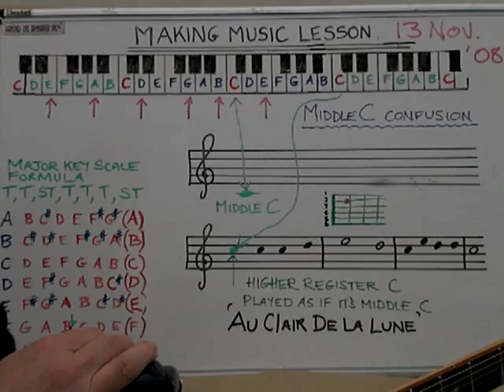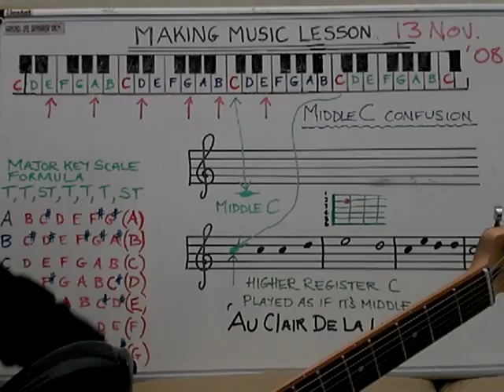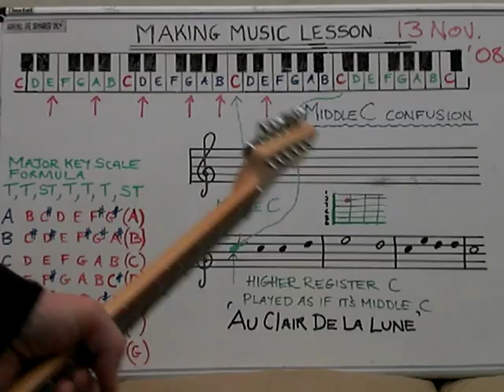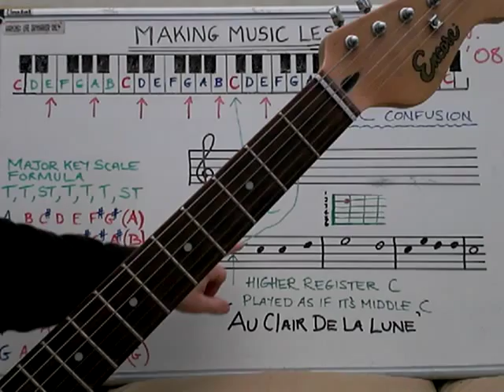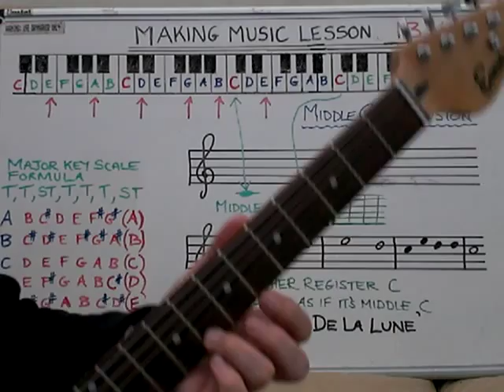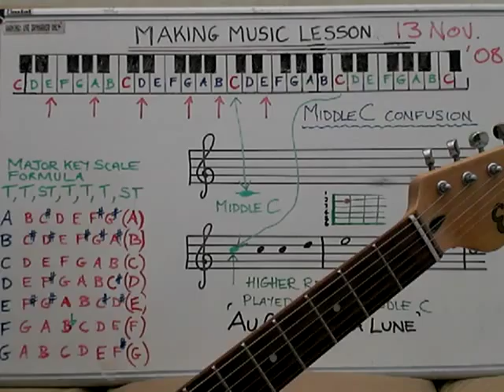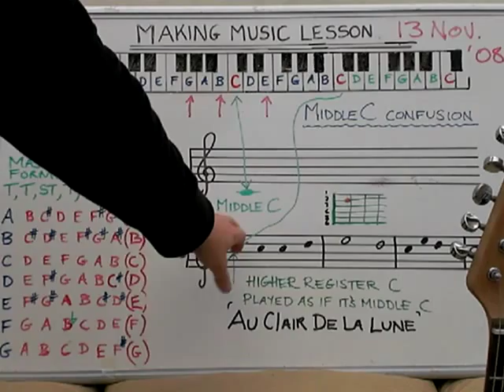A Lesson To Try Explain The Confusion Over Middle C In Music Theory.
A Lesson To Try Explain The Confusion About Middle C